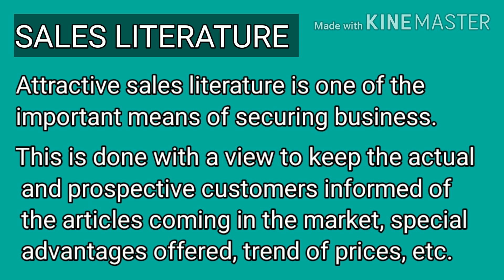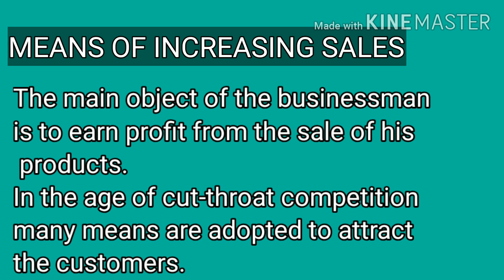CHAPTER -2: HOME TRADE - II | PART: 1 | BUSINESS ORGANISATION | CLASS 12TH | UP BOARD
JOIN LIVE CLASSES BY IQRA MA'AM

LIVE CLASS FACULTIES :
* REGULAR CLASSES
* DIRECT INTERACTION
* GET NOTES
* GET RECORDINGS OF MISSED CLASSES
* GET AUDIO NOTES
* DOUBT SESSION
* TEST SERIES